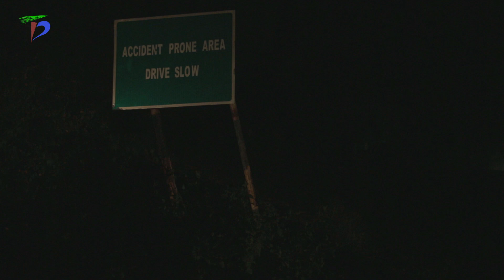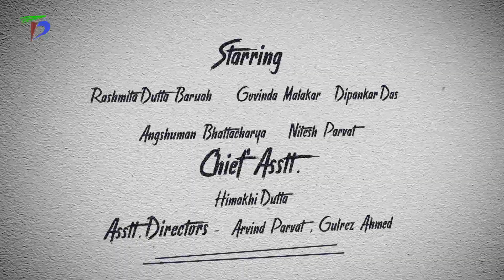Horror Short Film Behind the scenes | Storyboarding – Accident Prone || TD Film Studio|VFX Breakdown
Horror Short Film Behind the scenes special featurette.
Presenting a breakdown of our One minute Horror Short film 'Accident Prone' from Storyboarding to final execution. Also included is the final Director's Cut Version of the film and a behind the scenes look at few of the shooting footage showing the immense hard work and dedication that went into the making of the film. The shooting schedule spanning three full nights and over 250 Shooting takes!
Also the viewers will be able to get a glimpse of how we solved a few difficult shots of the film.
Written, Directed and Produced by Tarunabh Dutta
Assisted by Himakhi Dutta and the Actors
Cast - Rashmita Dutta Baruah, Govinda Malakar, Angshuman Bhattacharya, Dipankar Das, Nitesh Kumar Parbat
A TD Film Studio Productions